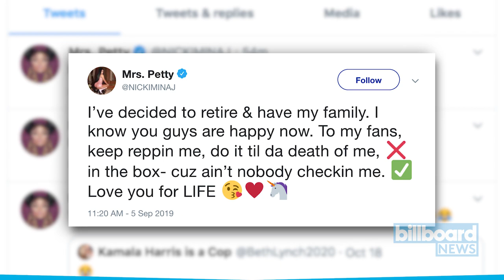This Is What Nicki Minaj Has to Say NOW About Her Retirement | Billboard News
Nicki Minaj sent her fans into a frenzy with a September tweet announcing her retirement from music. But thanks to a new interview with The Shade Room posted to Instagram on Sunday (Oct. 20), Barbies can rest assured knowing Minaj isn't done quite yet.